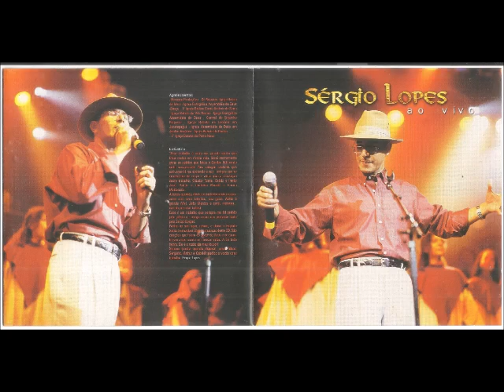Sérgio Lopes 2000 Ao Vivo Conclusões Canaã Playback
Cantor: Sérgio Lopes

Álbum: Ao Vivo

Gravadora: Zekap Gospel

Ano: 2000

AGRADECIMENTOS

Hosanna Produções, Só Núpcias, Igreja Unção de Deus, Igreja Evangélica Assembléia de Deus  Boaçu, 1° Igreja Batista Santo Antônio da Serra, Igreja Batista de Vila Norma, Igreja Evangélica Assembléia de Deus Central do Engenho Pequeno, Igreja Batista do Calvário em Jacarepaguá, Igreja Assembléia de Deus em Jardim América, Igreja Batista do Grotão, 2° Igreja Batista de Porto Novo.

DEDICATÓRIA

“Esse trabalho é mais um grande sonho que Deus realiza em minha vida. Serei eternamente grato ao público que lotou o Garden Hall nesta noite inesquecível. Aos colegas cantores que estiveram lá me apoiando e aos amigos que se envolveram de corpo e alma para realização deste trabalho: Cláudia Fonte, Onildo o irmão José Carlos e também Ronald e Ernani Maldonado.
A todos quantos, direta ou indiretamente cooperaram com seus talentos, sua garra. A lista é grande (Vivi, João Marcos e coral, músicos... não dá para citar todos).
Esse é um trabalho que sempre me foi pedido pelo público e chega como um presente dado pela Zekap Gospel.
Ponha no seu som, relaxe, e deixe o Espírito Santo te envolver com as músicas deste CD. São canções que falam do poder de Deus e do quanto seu amor realiza em nossas vidas. A Ele toda honra. Ele é a razão de meu louvor!
Simone (minha querida esposa), meus filhos: Serginho, Arthur e Gabriel; dedico a vocês esse trabalho.

Sérgio Lopes

FICHA TÉCNICA

PRODUÇÃO EXECUTIVA:
Zekap Gospel Produções

DIREÇÃO ARTÍSTICA:
Cláudia Fonte
José Carlos Novarine

DIREÇÃO MÚSICAL:
Ronald Fonseca

GRAVADO:
Ao Vivo no Garden Hall em 06/06/2000
Joá Estúdio

MIXAGEM:
Hit Stúdio
Ernani Maldonado

MASTERIZAÇÃO:
Hit Stúdio
Ernani Maldonado

FOTOS:
Jefferson Mello

MAKE UP:
Fashion Queen Beauty Center

ILUMINAÇÃO:
Daniel

DESIGNER GRÁFICO:
Alex Mendes

BAILARINOS:
Tatiana Monteiro
Déborah Azevedo
Paula Lima
André Luiz Santana
Eliane Gonçalves
Sarene

ARRANJOS:

NAS MÚSICAS “NATUREZA HUMANA”/”PARA ONDE VÃO AS AVES”/TENTE LEMBRAR”:
Marcos Bomfim
Ronald Fonseca

NAS MÚSICAS “LIBERTAÇÃO”/”A DOR DE LÁZARO”/”CONCLUSÕES”/”CANAÃ”/”O REI E O LADRÃO”/”O FILHO PRÓDIGO”/”ENTRE NÓS OUTRA VEZ”/”TE AMO”/”SONHOS”:
Marcos Bomfim

NA MÚSICA “O LAMENTO DE ISRAEL”:
Sérgio Lopes
Ronald Fonseca

NA MÚSICA “BRILHANTE”
Ronald Fonseca

NA MÚSICA “O AMIGO”:
Sérgio Lopes

BATERIA:
Sidney Pires

TECLADO:
Ronald Fonseca
Tadeu Cruff
Fernando Garcia

TECLADOS BASE:
Fernando Garcia

TECLADOS EFEITOS:
Tadeu Cruff

SAX:
Ângelo Torres

CONTRA BAIXO:
Marcos Natto

GUITARRA E VIOLÃO:
Pedro Braga

VIOLÃO NA MÚSICA “O AMIGO”:
Sérgio Lopes

PERCUSSÃO:
Zé Leal

TROMPETE:
Márcio André

TROMBONE:
Robson Carvalho

BACK VOCAL:
Silvânia Dias
Dênis Cabral
João Marcos
Aline Couto
Thiago Júlio
Samuel Monteiro
Selma Ramos

PARTICIPAÇÃO ESPECIAL:

NAS MÚSICAS “BRILHANTE”/“JERUSALÉM”/”ENTRE NÓS OUTRA VEZ”/”TE AMO”/”SONHOS”:
Coral Oficina de Louvor João Marcos